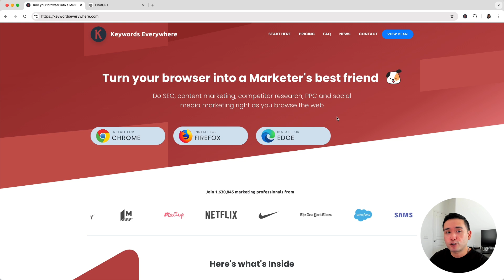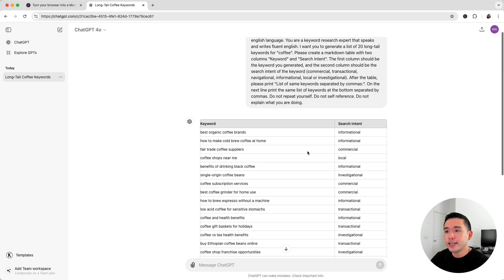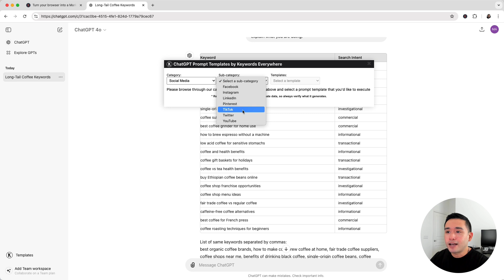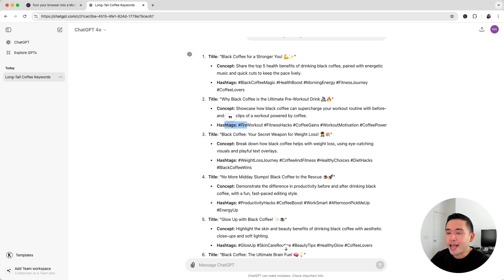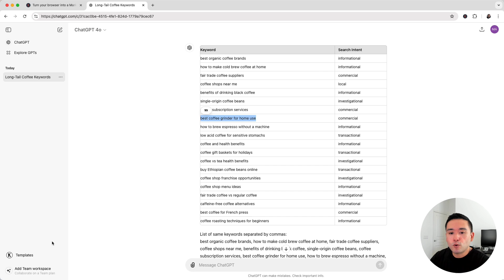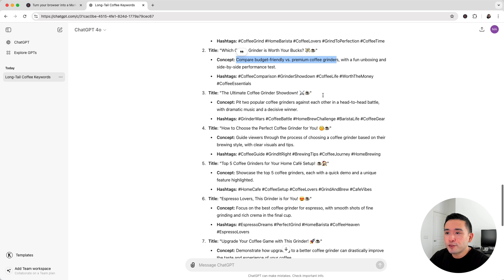How To Discover TikTok Video Ideas Through ChatGPT Keyword Research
Learn how to find unlimited tikTok video ideas in minutes with ChatGPT keyword research.